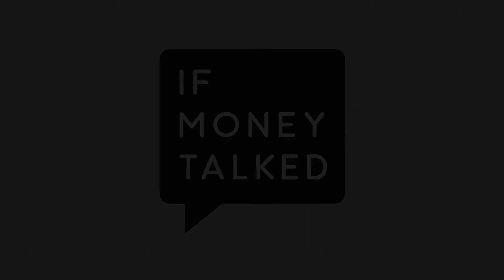If Money Talked Week 2 - Spend Me Away? | Elevate Church ft. Today's Comm'y Church & Gateway Worship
❤️ Ready to invest in reaching and buliding people, the ways to give are:
- Via our Elevate Church AU App

Timecodes
0:00 - Welcome
0:16 - Opener
0:30 - Call To Action
0:57 - Worship Intro
1:07 - Song 1 - Echo
4:52 - Song 2 - Defender
11:32 - Message Intro
11:43 - If Money Talked Opener
14:18 - Message - Spend Me Away?
38:23 - Giving
38:38 - Stay Connected